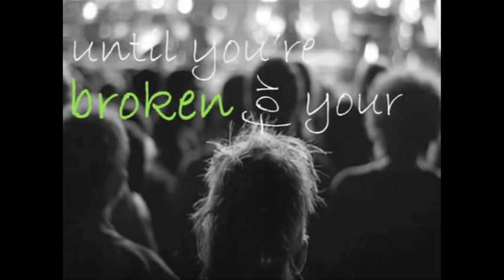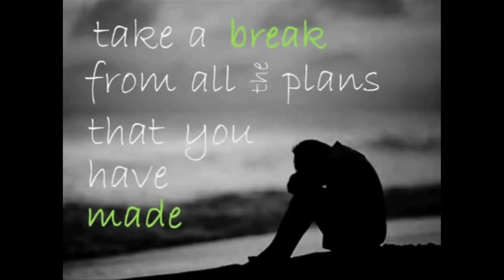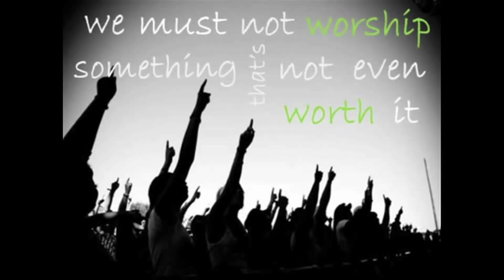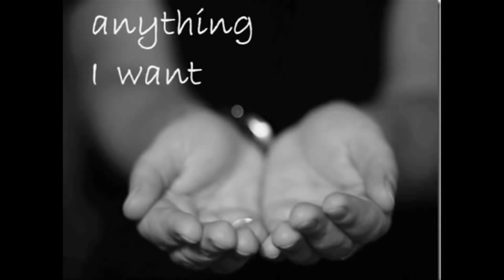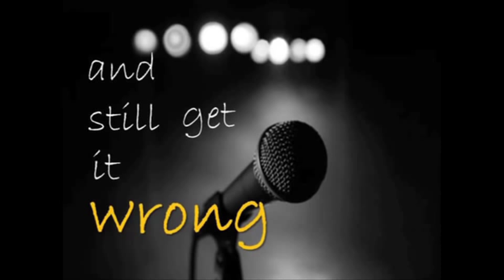Worship is more than a Song Jimmy Needham